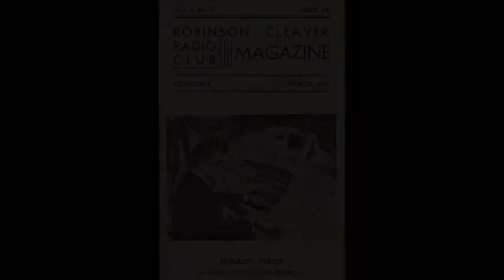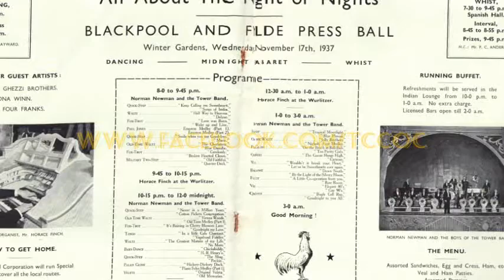Easter Parade Selection - Theatre Organ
A selection of music from the 1948 Musical "Easter Parade", which starred Judy Garland and Fred Astaire. Horace Finch performs the medley in his "Empress" style on the 3/13 Wurlitzer theatre organ which was installed in the Empress Ballroom, Blackpool from 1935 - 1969. There is currently a new organ being installed in the Empress Ballroom by Cannock Chase Organ Club. It is possible to keep up to date with all the progress on the new organ